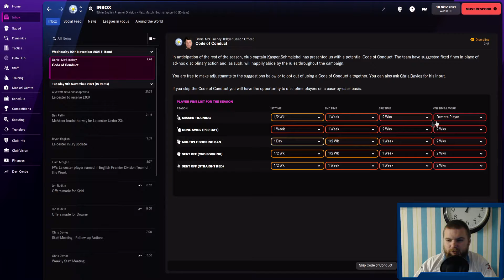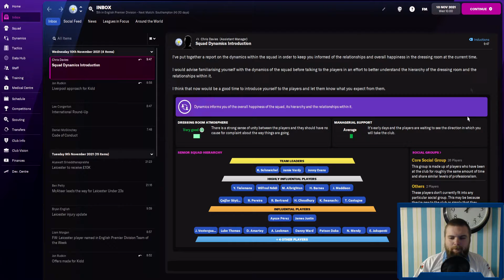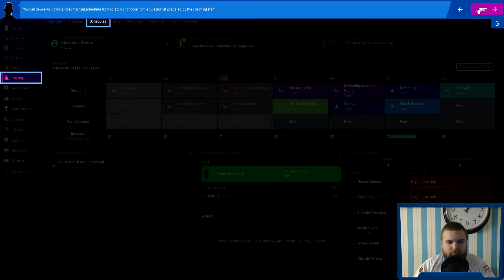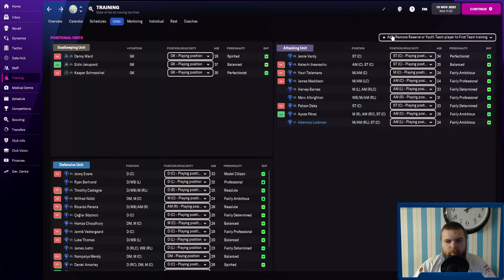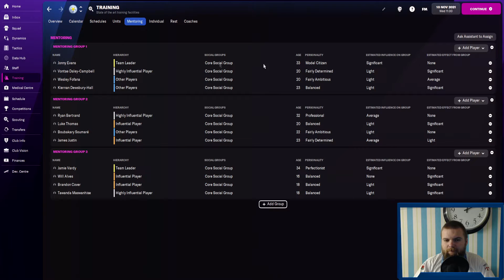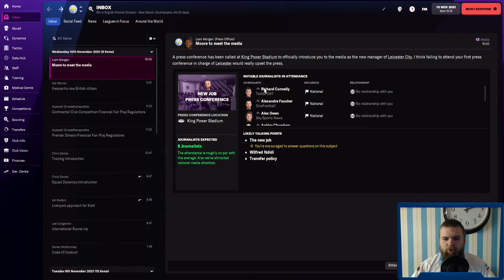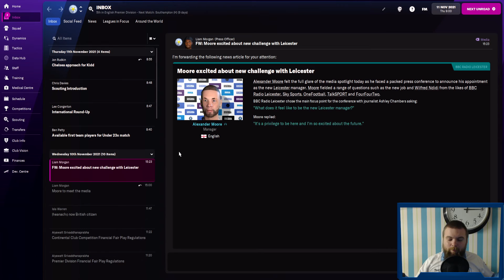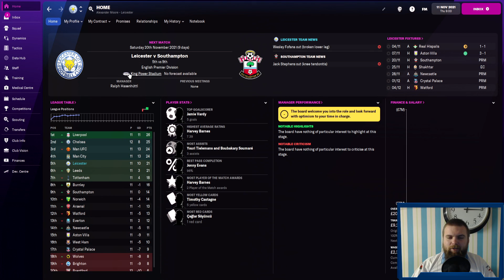THE SLOWEST SAVE IN FM | VARDY FRIENDS | 10/11/2021 | FOOTBALL MANAGER 2022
Normally in most saves, people can get many years into the future, but with this save we are going to be playing it slow, very slow, one episode per day, as we go through 1 day for each day in real life!

Inspiration taken from Real-Time Football Manager blog I used to read
Give it a read!

We introduce ourselves to the squad and make friends!